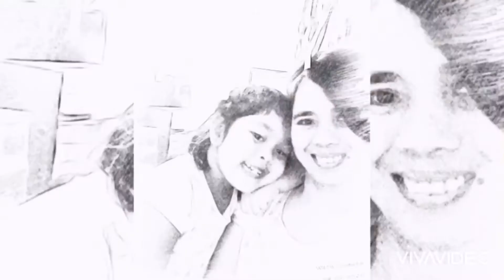STORY TELLING “THE BOY WHO CRIED WOLF”